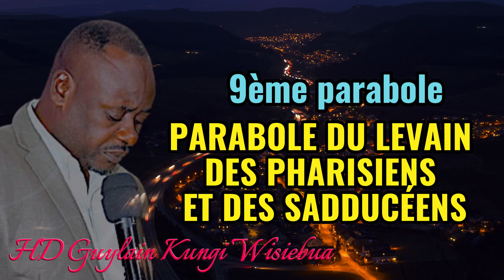LE LEVAIN DES PHARISIENS HD Guylain Kungi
HD Guylain Kungi Wisiebua
ASSEMBLÉE DES SAINTS DE KINSHASA RDC

NOUS DEMANDONS AUX AMOUREUX DE LA BONNE PAROLE DE S'ABONNER À NOTRE CHAINE YOUTUBE ET DE PARTAGER CES VIDÉOS, AINSI C'EST VOTRE FAÇON DE SOUTENIR L'OEUVRE, CAR CELA NOUS PERMET DE VOUS ENVOYER PLUS DES PRÉDICATIONS.